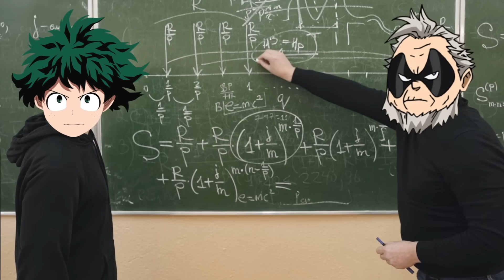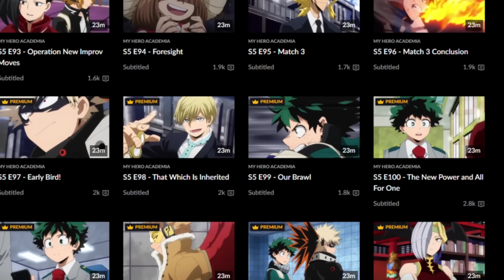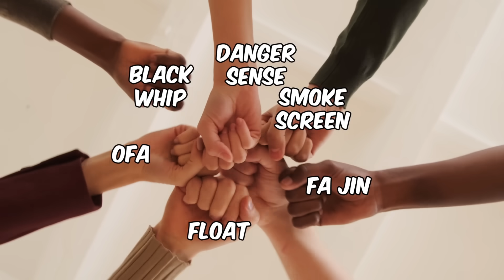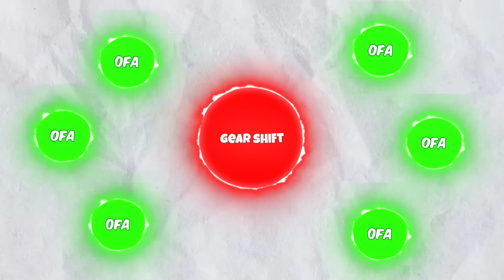All Deku's Forms In MHA (full cowl, demon...)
Today, we'll be explaining all Deku's forms in MHA!

𝗕𝗲𝗰𝗼𝗺𝗲 𝗬𝗲𝗮𝗴𝗲𝗿𝗶𝘀𝘁!